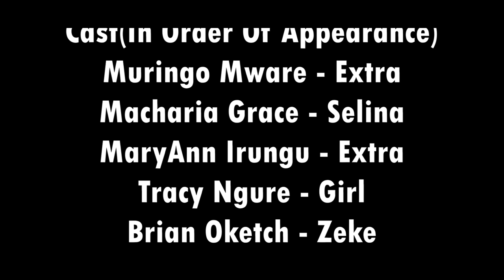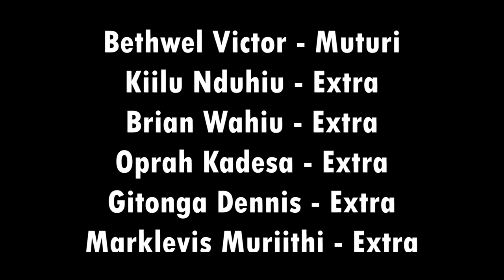"LA CUNA" - Short Film | Kenyatta University Ft NxtGen Films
In this Official Short Film, we follow Kenyatta University's talented film students as they bring to life this amazing story.
A lacuna is a gap or missing part.

LA CUNA is the latest short film produced by Nxtgen Films, an award-winning film production company based in Kenya. This Official Short Film is a heartfelt tribute to the power of creativity and invention, and the talented students of Kenyatta University who are changing the world one project at a time.

© Kenyatta University x NxtGen™ Films Production |
2022

Assets:
Music Used is from our own local artist and where necessary use of no royalty music.

Follow Us On All Socials :
NXTGENFILMS

Tags ( Ignore )